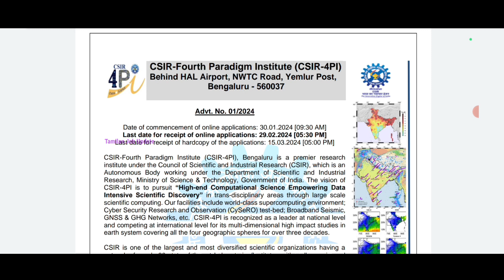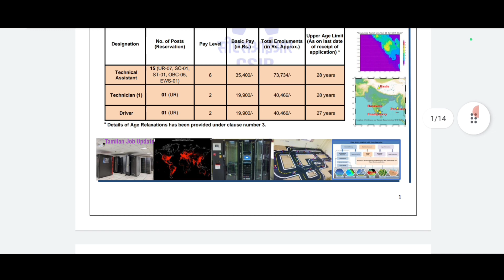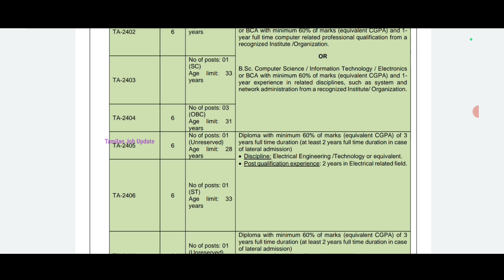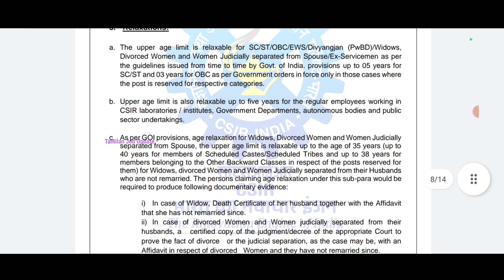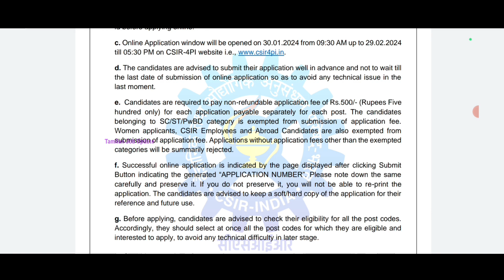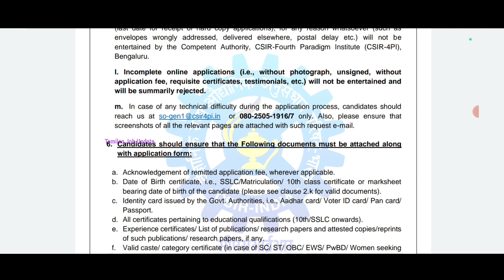🛑CSIR துறையில் நிரந்தர வேலை//சம்பளம்-40466//10th Pass to Degree//Government Job//TAMIL..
CSIR துறையில் நிரந்தர வேலை..